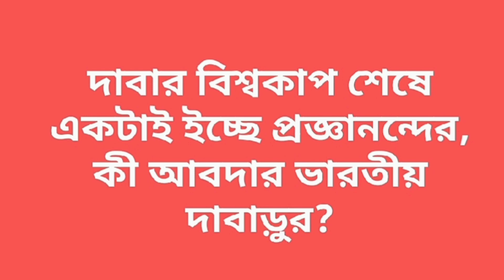দাবার বিশ্বকাপ শেষে একটাই ইচ্ছে প্রজ্ঞানন্দের, কী আবদার ভারতীয় দাবাড়ুর?praggnanandhaa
Praggnanandhaa vs Magnus Carlsen final

DABA World Cup 2023 final

Chess championship

praggnanandhaa vs Magnus Carlsen

World chess tournament 2023 final

praggnanandhaa -Magnus Carlsen head-to-head

praggnanandhaavs Carlsen World
Cup clash

Chess prodigy praggnanandhaa in final against Magnus Carlsen

 praggnanandhaa vs Magnus Carlsen championship battle

World chess championship clash:praggnanandhaa vs Carlsen

praggnanandhaa-Magnus Carlsen rivalry in DABA World Cup final